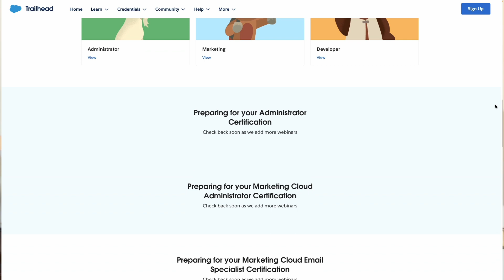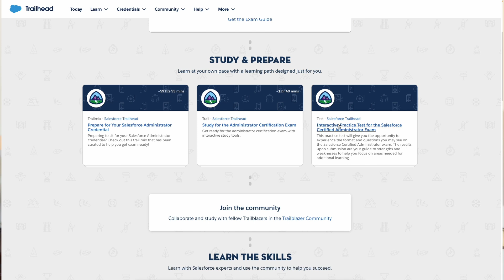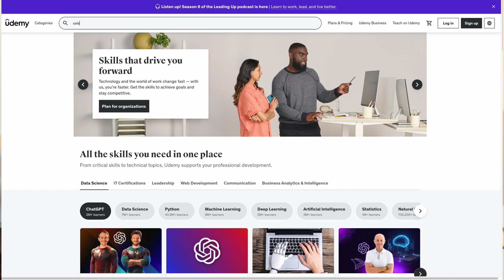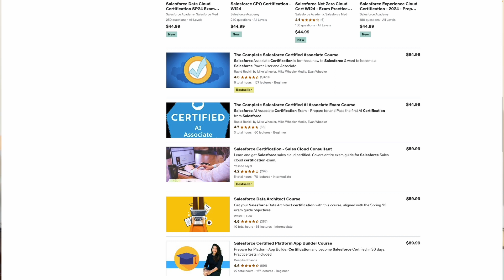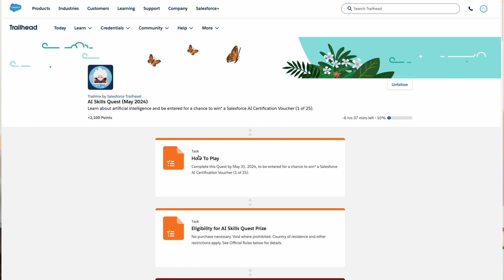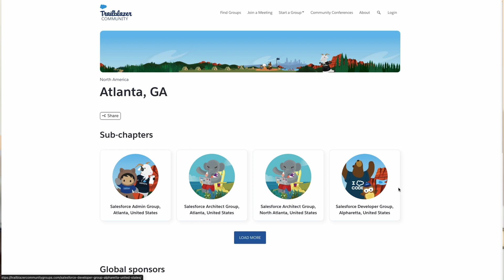No More Salesforce Certification Days? Other Voucher and Training Opportunities in 2024.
Have you been dying to know when the next Salesforce Certification Days will be, but this page keeps mocking you? Salesforce Certification Days have been a great preparation resource for professionals seeking free Salesforce Certification training. I hate to be the fun sponge, but this program has been put on mothballs for the foreseeable future. In a post on the Certification Days community group on April 11, 2024, Nicole Isaacson stated that no further Certification Days will be scheduled at this time. Since this valuable resource is no more, where should we go for certification training and voucher opportunities?

There is no shortage of Salesforce training options. A lot depends on the certification you’re seeking, and what your training budget is.

The no-brainer option is Trailhead. Salesforce created this training portal that is offered at the best price of all -- free. These certification guides can help you understand how the exam content breaks down. Be aware, that Trailhead has many rabbit holes you can lose yourself down. That’s not necessarily a bad thing, but for those with focus issues, it can be a distraction.

At the other end of the cost spectrum is Trailhead Academy. These certification classes are one-day, instructor-led sessions. This is also a Salesforce offering but far from free. The classes I saw online were a cool $900. It is in-depth. They go through all the topics covered on the exam with practice tests included to gauge your readiness, but it comes at a hefty price.

There are also third-party offerings which are north of free but thankfully less than $900. Both Udemy and Pluralsite have Salesforce certification training options. If you are prepping for a popular cert like administrator, there are a few instructors that offer classes and practice tests. Mike Wheeler is a name frequently highlighted as a good option on Udemy. More obscure Salesforce certs will leave you looking elsewhere. Often, Udemy runs deals where you can get an $80 course for $10 to $20 so I’d wait for those opportunities if you aren’t in a hurry and are in a more budget-conscious state of mind.

Focus on Force is also a great resource for exam prep. They have detailed study guides and practice tests that provide you with a close approximation of the real test. They have a la carte options if you want just the study guide or the practice test or you can buy a course bundle.

I said there were no other free options, but that’s not exactly true. There are brain dumps that can feel mighty tempting. Essentially, people are taking the exam then dumping what they can remember once they walk out of the room. While this can give you a good expectation around question format, answers are sometimes wrong, and ultimately you’re not learning the material needed to make you successful on the job. This shortcut only hurts you and makes your certification meaningless.

The question that’s on most of your minds is, “where can I get a voucher?” That was one of the biggest selling points of attending Salesforce Certification Days. Completing these courses meant deep discounts on your exam cost ($140 discount off a $200 exam). If your company is a Salesforce partner, they receive free and discounted vouchers as a partnership benefit. Ask around to see if you are and to find out who runs this partnership effort.

While not technically a voucher, if your company isn’t a Salesforce partner, see if they’ll reimburse the exam cost. They are directly benefiting from this growth and investment you are making in yourself so this should be an easy sell.

Next, start participating in monthly Trailhead Quests. Exam vouchers are awarded to some percentage of lucky participants who complete these exercises. Look in the description for quests offering vouchers, and your chances of winning. Be sure to read the eligibility restrictions because there are country limitations. Keep checking in each month for new quests.

Lastly, Salesforce loves to grow its local communities. Often, Trailblazer Community Group organizers will have swag, including vouchers, to giveaway to those attending events. Find groups in your area by selecting your region, finding a group that is right for you, and requesting to join.

Video provided courtesy of Freepik